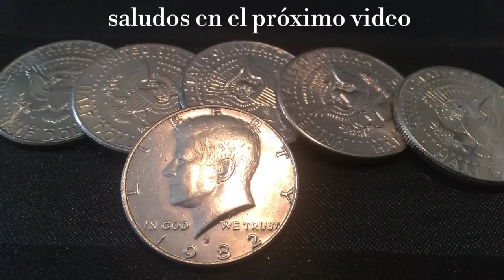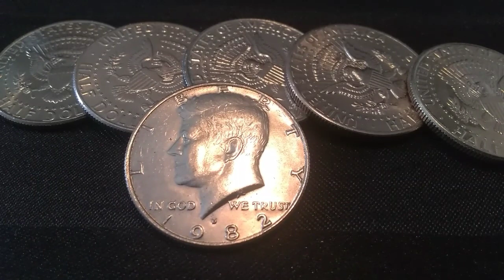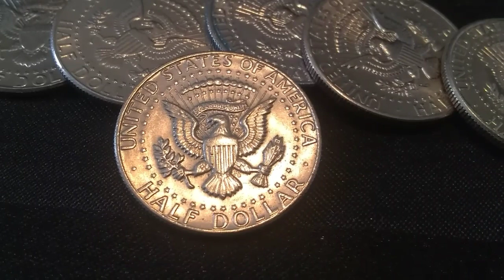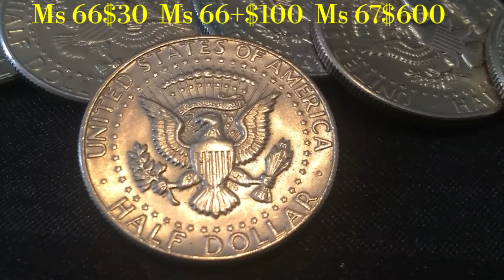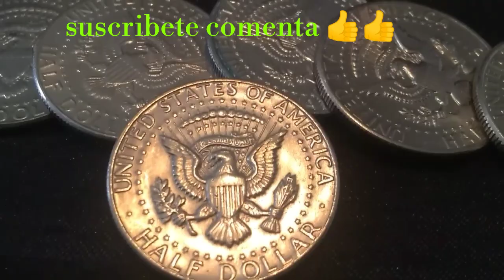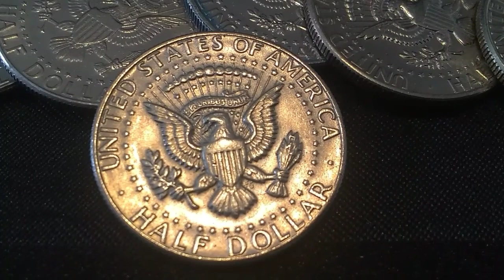* es de cobre pero muy valiosa! 💵💵👆1982d medio dolar Kennedy la tienes??